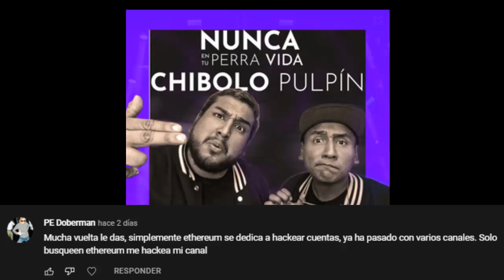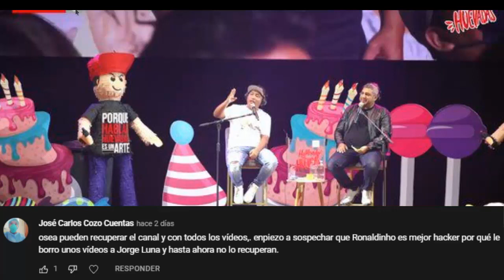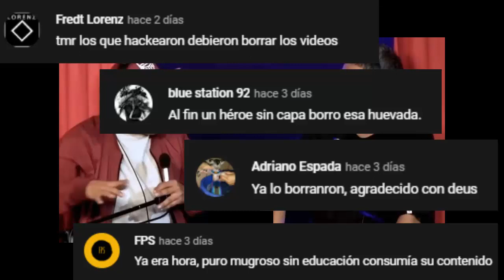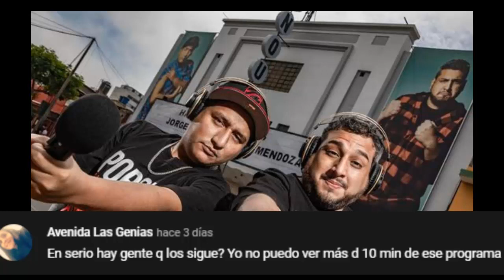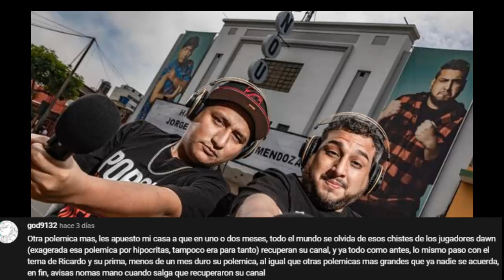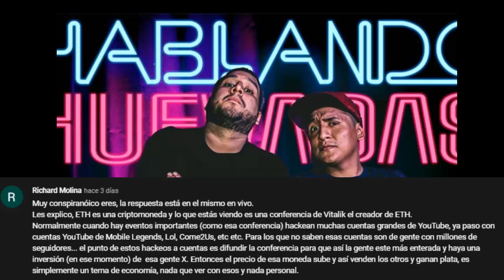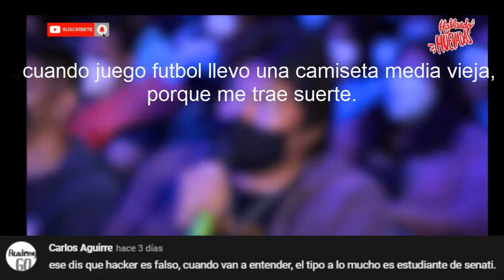Hackean canal de Hablando Huevadas EPISODIO II, El retorno de hablando huevadas